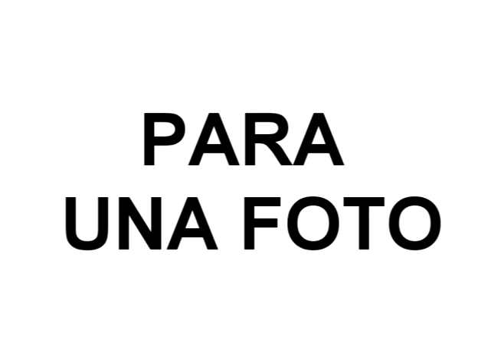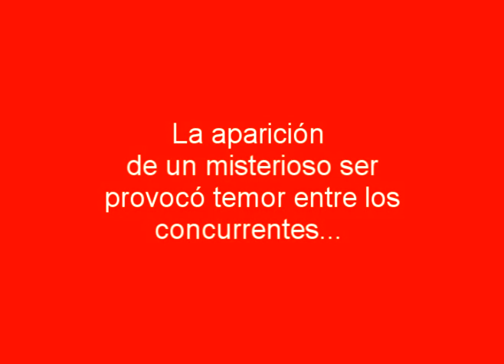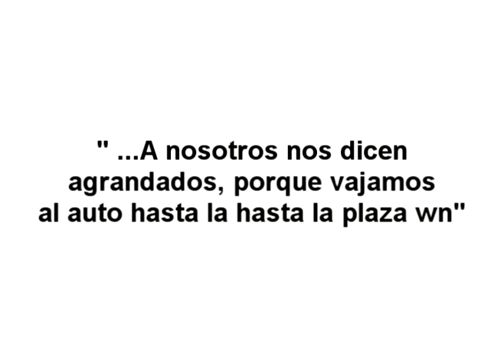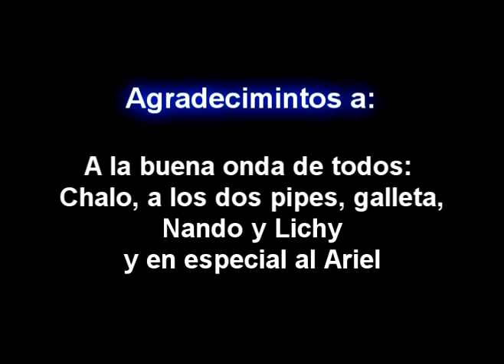Cumpleaños Nando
video con un resumen de lo ke pasa en los cumpleaños